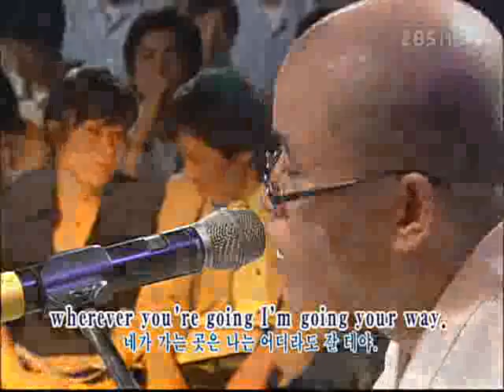논술세대를 위한 철학교실 - 재즈란 무엇인가 1_#006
EBS, 논술세대를 위한 철학교실, 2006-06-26, 재즈란 무엇인가 1

재즈강사 박종화,  김정배 등을 초대손님으로 하여  재즈에 대한 정의와  재즈의 발달 배경 등을 재즈 음악을 들어가며 알아본다.